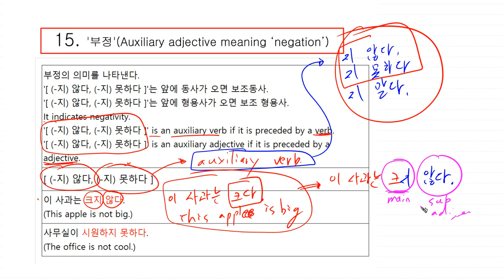15 Sixth Level Korean Grammar | '부정'을 의미하는 보조형용사 (Auxiliary adjective meaning ‘negation’)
15 Sixth Level Korean Grammar | '부정'을 의미하는 보조형용사 (Auxiliary adjective meaning ‘negation’)